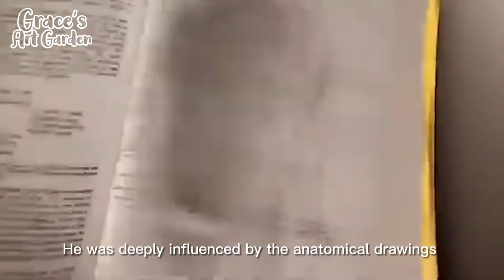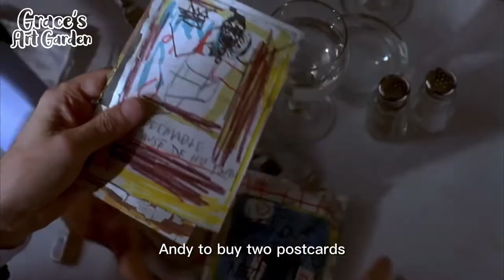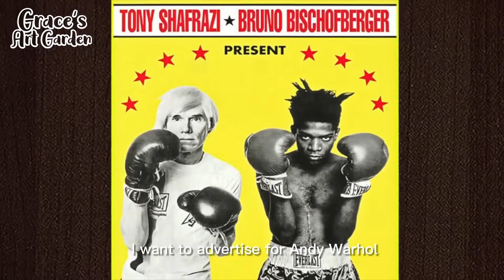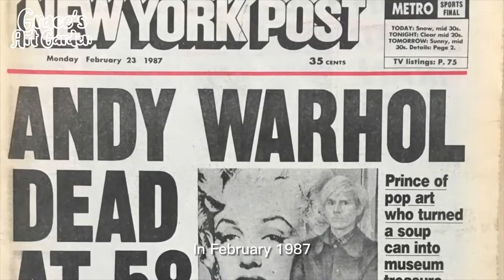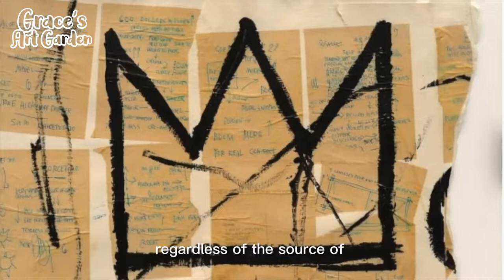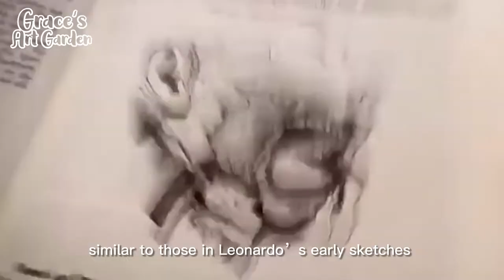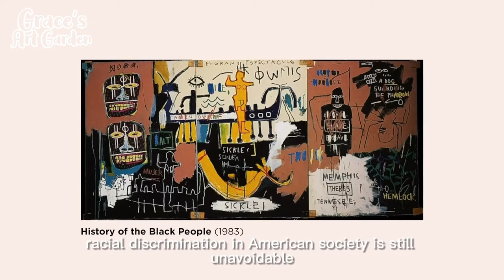[Jean-Michel Basquiat ]The Maverick Artist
Good works will not be incomprehensible due to differences in culture.
He has his own artistic language, that is, his own symbols and his own style. Let people know that this is the work of this artist at first glance.